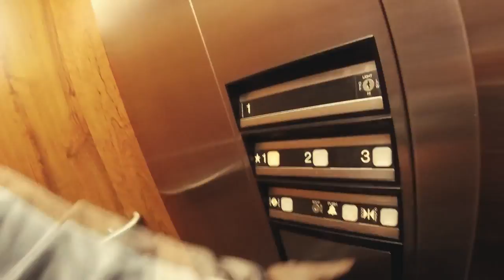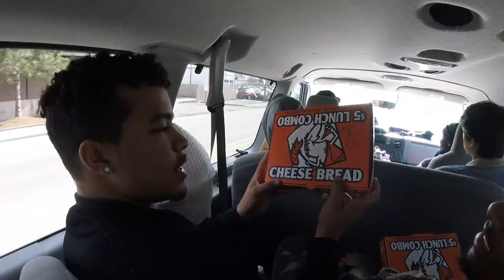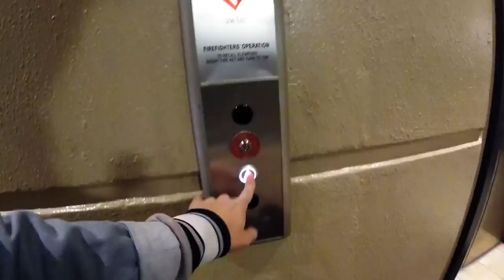Jill The Adventurous Hand | Eddie James Ministry | Vlog 1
Hey! Everyone meet Jill. We are starting a vlog series about our everyday life traveling the world with Gospel singer Eddie James. Hope you enjoy the behind the scenes stuff we do!